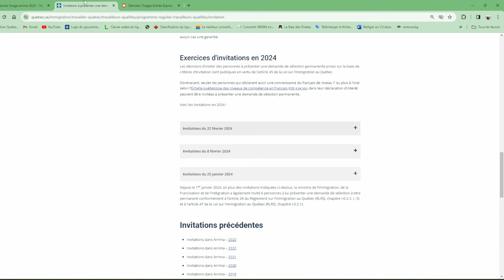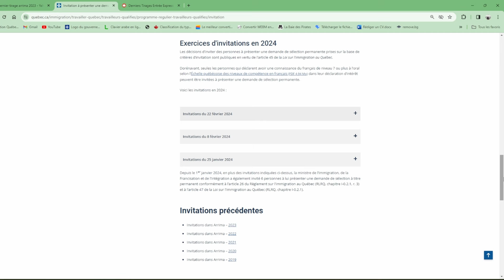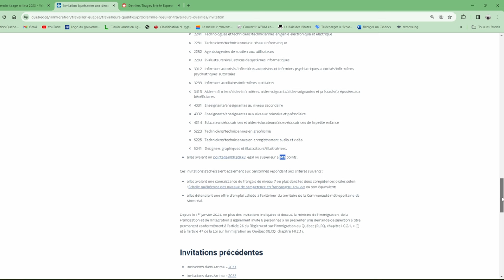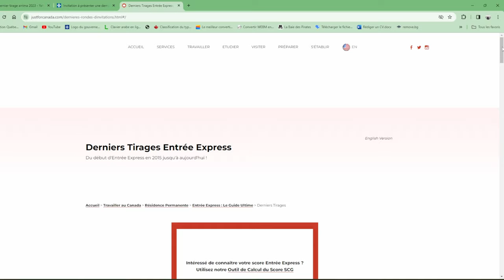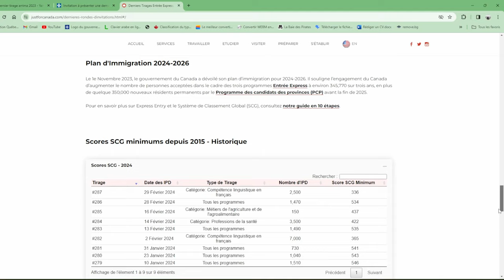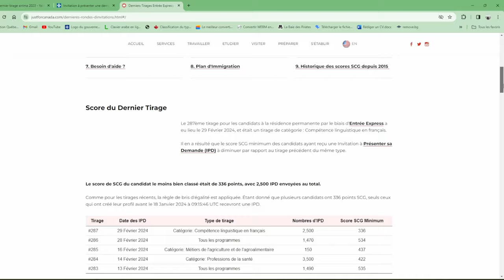توكل على الله / فيك كل الشروط لتهاجر كندا / بدل العتبة وما تخاف والو